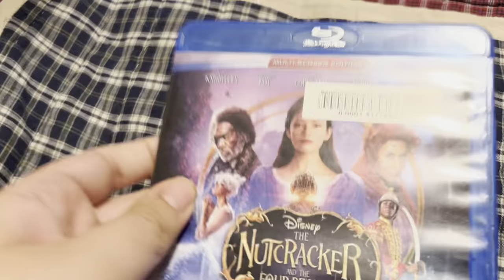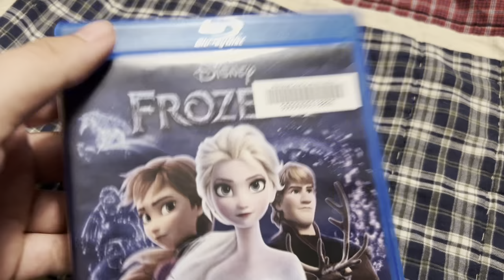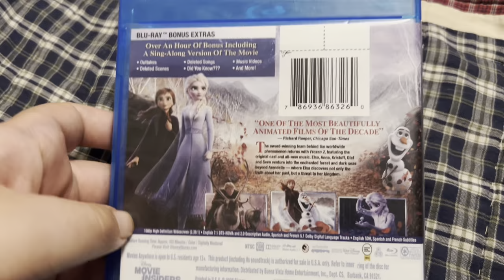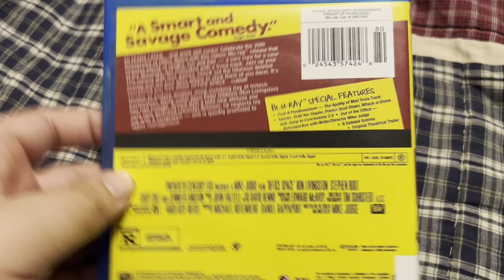Blu-ray Update For May 9th 2024